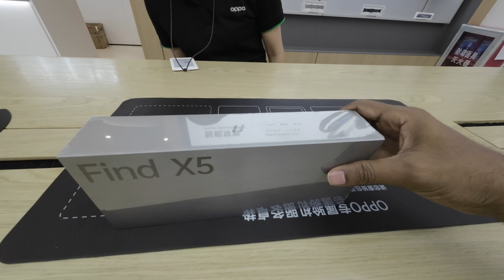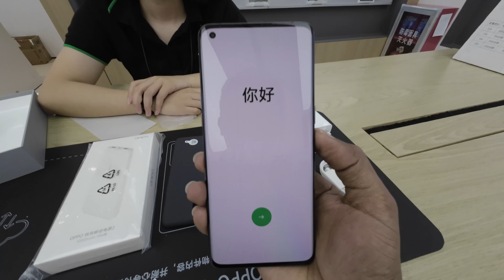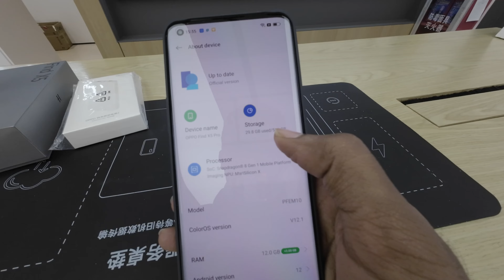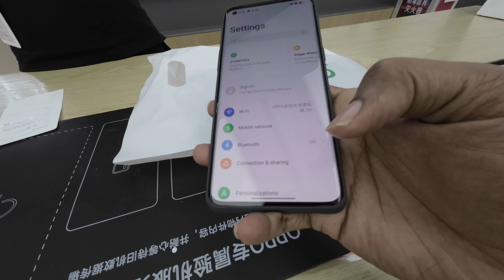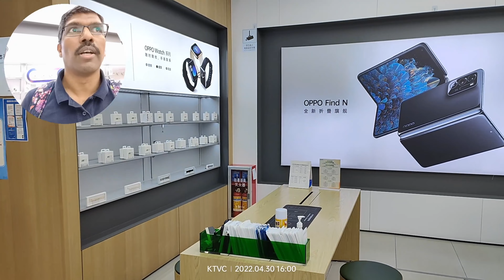Oppo Find X5 Pro Unboxing | తెలుగు లో ఒప్పో ఫైండ్ X5 ప్రో అన్‌బాక్సింగ్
The phone is really nice and have lot of features, since i am the IOS user for last 12 years i see the andriod is developed a lot and have lot of features in the mobile, the options are in built in the phone which no need to struggle for video or photo editing.

My Gear :-
MacBook Pro
Rode Microphone
iPhone X
Canon Camera

Optimisation on your title and keyword explorer , use the tool -

Can find more videos in Krishna Telugu Vlogs China channel , some links are below

Krishnateluguvlogschina,chinateluguvlogs,teluguvlogsfromchina,teluguvlogs,vlogschina,teluguvlogs,telugutravellerinchina,chinateluguvlogs,vlogschina,teluguvlogger,chinatelugutraveller,chinavlogs, chinateluguvlogs